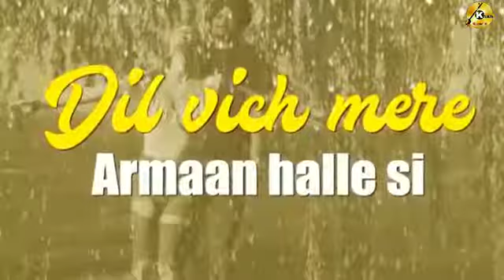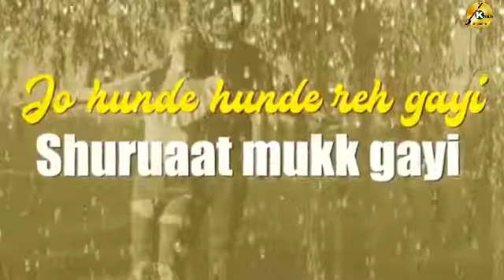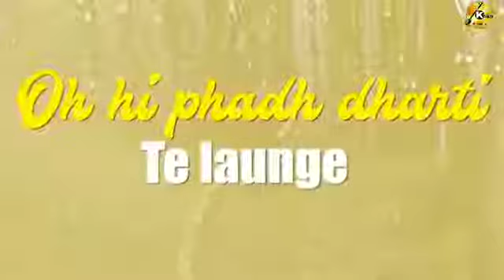Gall Baat | Sidhu Moose Wala New Song | New Punjabi Song 2020